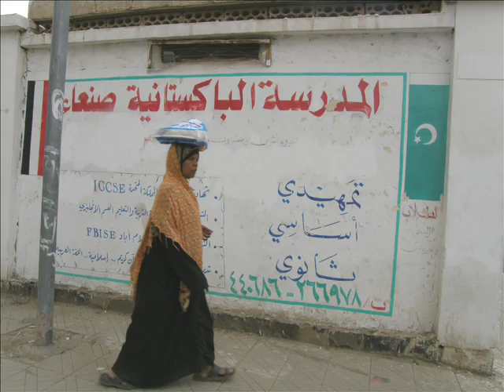Reine de Saba. part 1 Electrodunes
ElectroDunes en résidence au Centre Culturel Français de Saana au Yémen, Une création-rencontre Abdulatif Yacou b (luth), Chourouk (chant), Ali Mo saana yemenhamed Salah (flute Ney)
Realisation-photo-video Marc Ambrogiani